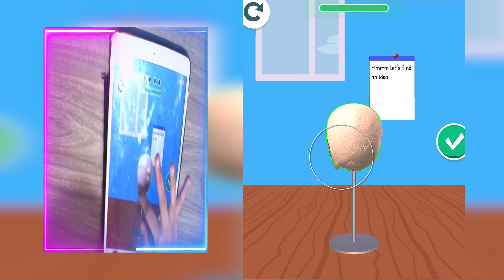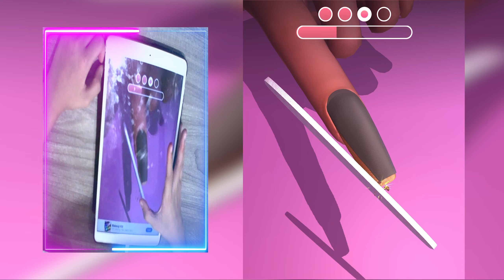Flying Cut Games New Levels Walkthrough Top Free Android Game 181XHSKQ